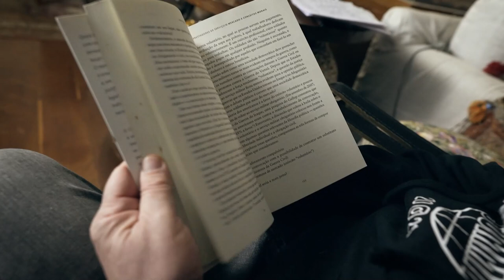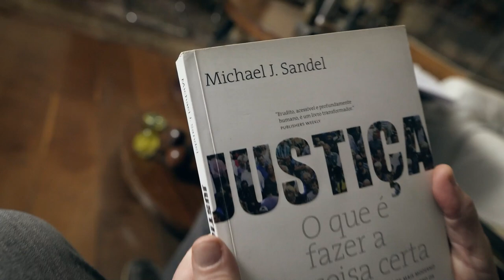JUSTIÇA - MARCELO MADUREIRA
Neste livro, Michael Sandel, filósofo e pensador, trata de assuntos polêmicos que geram debate na sociedade, como o casamento homoafetivo, suicídio assistido, aborto, imigração, entre outros, através da lente filosófica. O livro nos ajuda a entender e discutir essas pautas, questionando padrões estabelecidos e convicções aparentemente fixas.

Roteiro e apresentação: Marcelo Madureira e Gabriela Niskier
Edição: Savio Limão
Direção: Nando Chagas
Produção executiva: Flocks